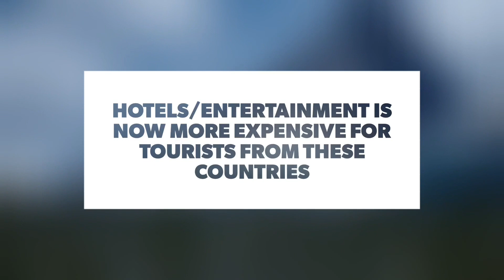Asian Tourists Lose Purchasing Power In The U.S.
Due to a strong rise in the dollar, along with Europeans, Asians such as the Chinese, Japanese and Malaysians have weakened local currencies.  Take a look at how this will affect them when traveling to the United States.

NEXT GENERATION INVEST RESEARCH GROUP IS AN OPINION BASED FIRM WITH INTEREST IN UNDER DISCUSSED CAPITAL FLOW TOPICS.